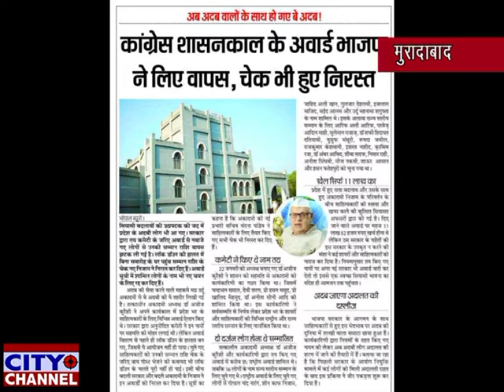म.प्र. उर्दू अकादमी रदद किये जाने पुरूस्कार बहाल करें, अहमद मुरादाबादी की मांग 31.5.2020 news